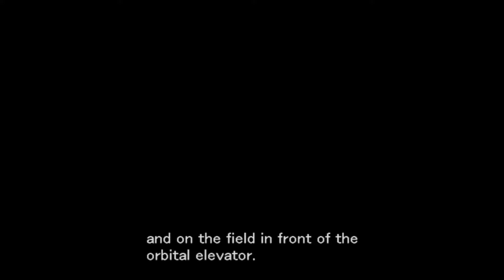Lost Planet Episode 17 : STAY IN THE MECH!!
why would you ever get out of the bulletproof robot to talk to an enemy you know is armed